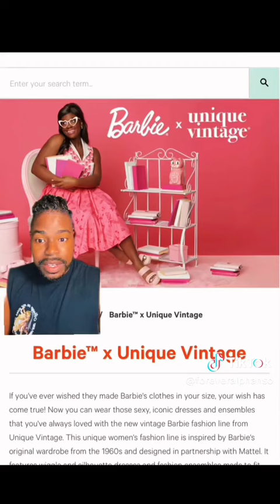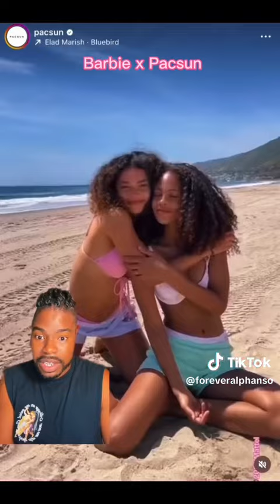Barbie Brand Collection Marketing